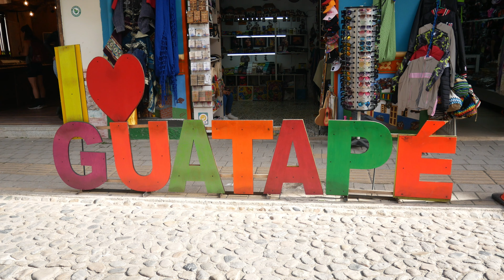COLOMBIA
COLOMBIA MEDELLIN CARTAGENA BARU GUATAPÉ DON MATIAS